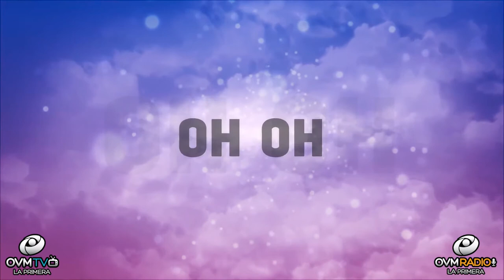Doreen Zayas - VIVA LAS TARDES CON ELAINE- Epidodio 39 - OVM RADIO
Episodio número 39 del programa VIVA LAS TARDES CON ELAINE! - Voz de Inspiración, Todos los Lunes a las 8 pm. En este episodio nos acompaña la cantautora cristiana Doreen Zayas, lanzó su nuevo sencillo “Yo soy un milagro”, en el cual retoma su dramático testimonio de sanación de la enfermedad de leucemia.